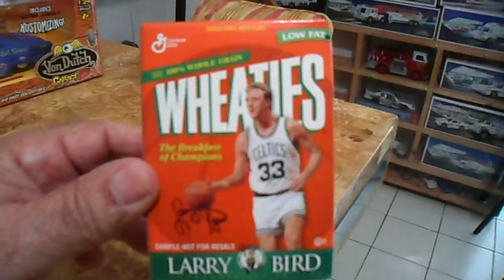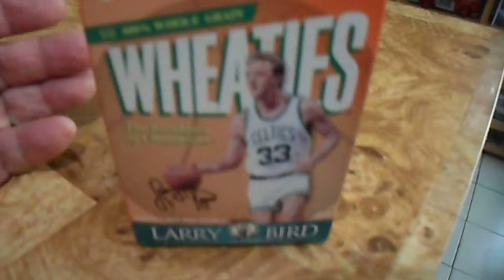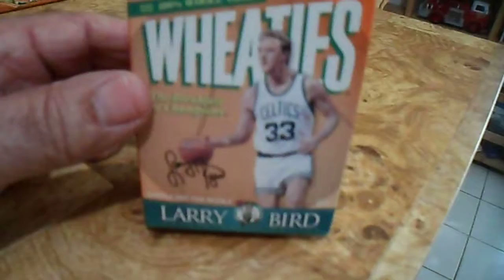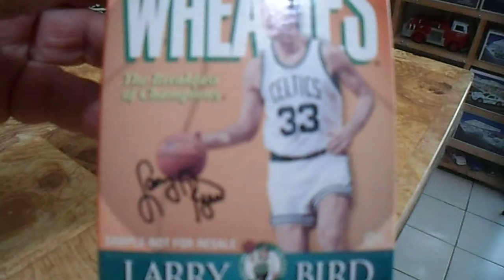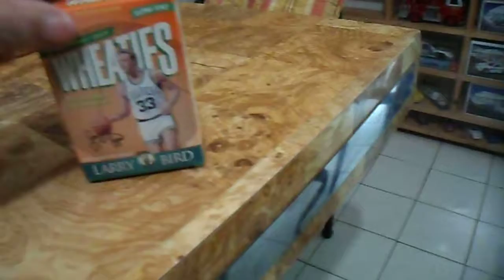WHEATIES BOX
SMALL BOX WITH THE PICTURE OF
LARRY BIRD,BASKETBALL PLAYER